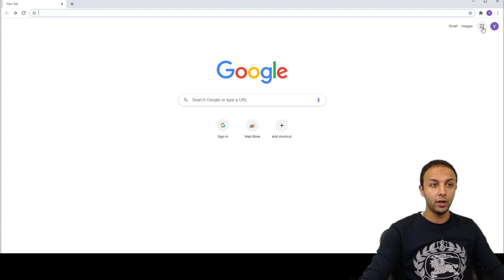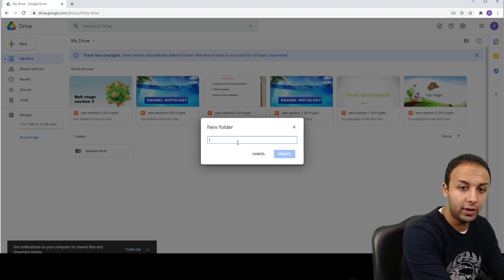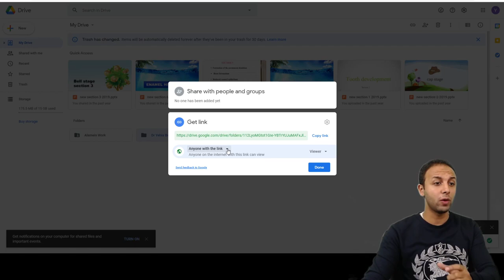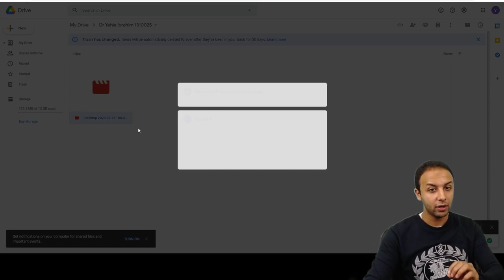For AAST Dentistry Students: How to upload a video on drive